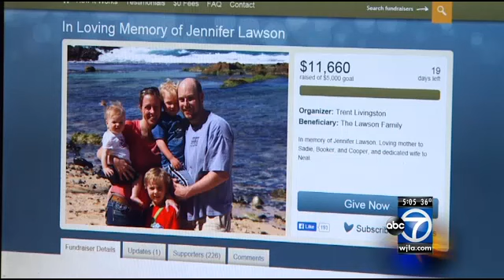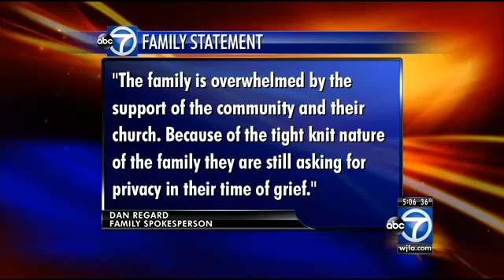Jennifer Lawson, 39, dies after truck accident in Arlington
Lawson lived just blocks from where she was hit, and also attended a Presbyterian church only a block away. The pastor tells ABC7 that this is a terrible loss, and that Lawson was a wonderful mother to her three children.